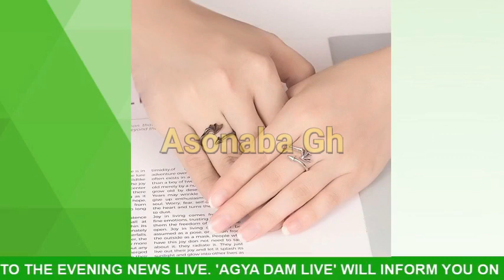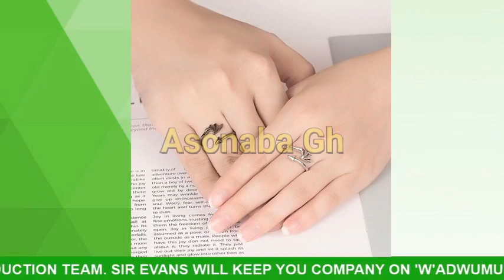Oc cult Guy Part 3